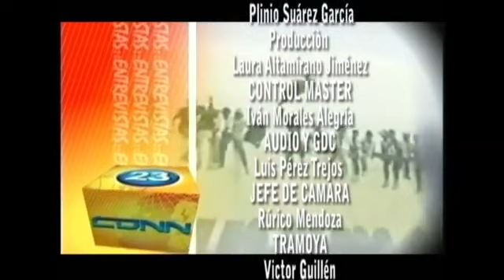Anaps: importancia del seguro escolar y seguro universitario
Karelia Lovo Arellano y Gustavo Ponce, miembros de la Asociación Nicaragüense de Agentes Profesionales del Seguro (Anaps) explicaron en el programa Entrevistas CDNN 23, los beneficios del seguro escolar y universitario.